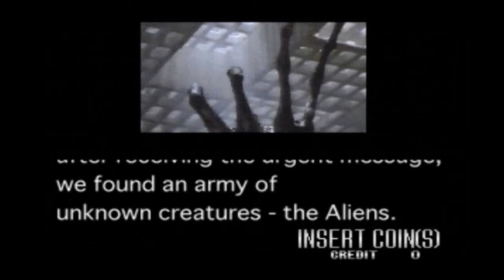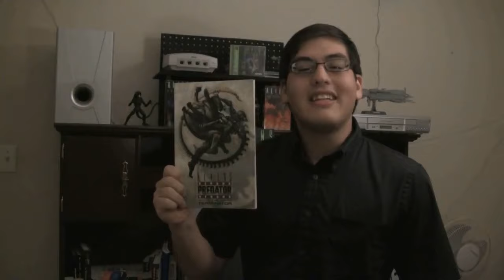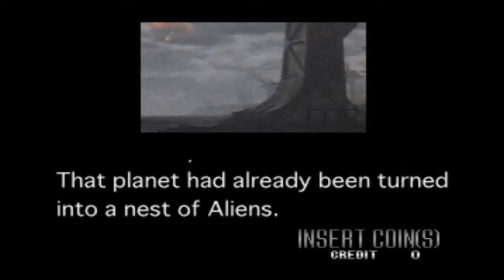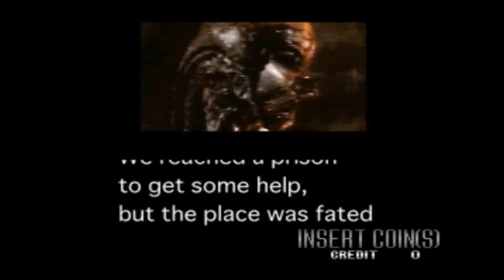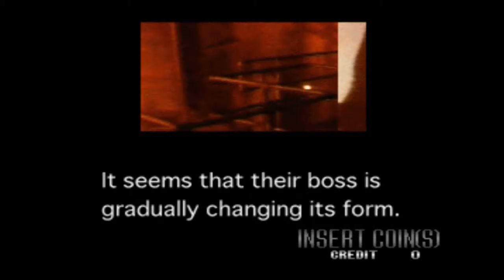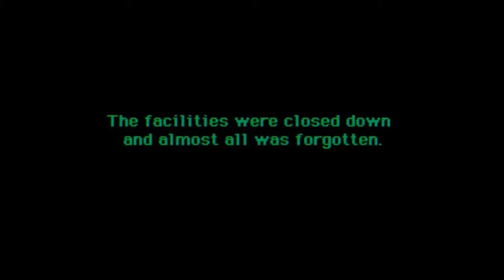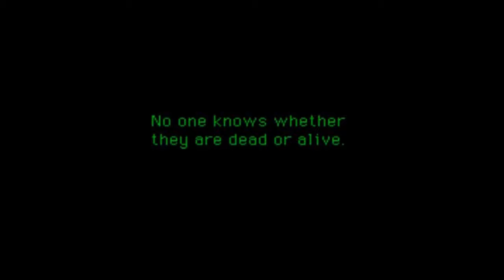General Lotz Reviews (Alien 3: The Gun)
This is a remastered version of a previously uploaded video.

Remember this video is for comedic purposes. do try to take it as such.

I am entitled to my opinion of Alien 3. the extended cut doesn't help in my book.

This edition General Lotz reviews the rather enjoyable Alien 3 The Gun.